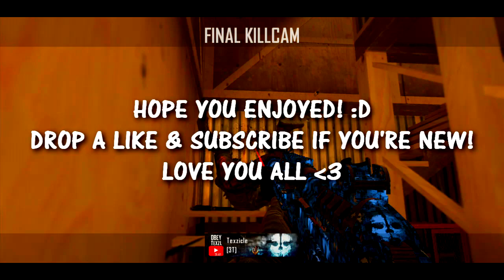Obey Texzl - Texzl30k Montage Challenge Response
Obviously this isn't an official response & I will not place myself in my own montage challenge lol, but this was a cool video to make and i hit a few decent clips so i hope you all enjoyed! I also missed a week of the response because I uploaded it when i was still on holiday lol!